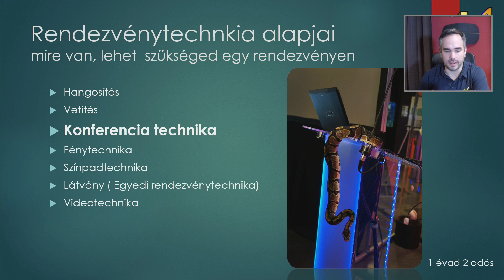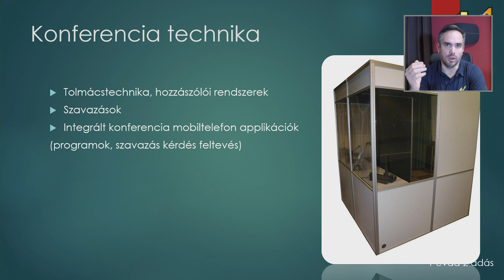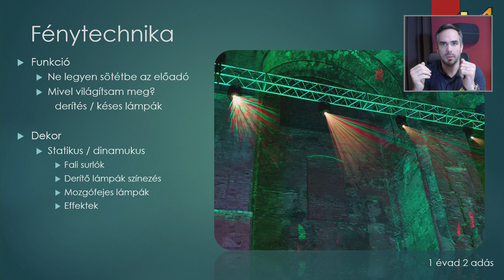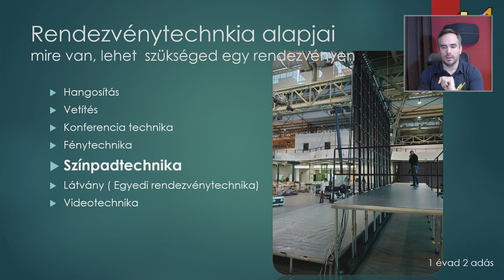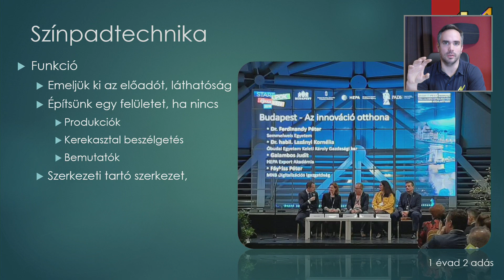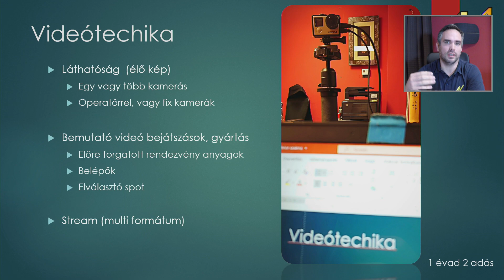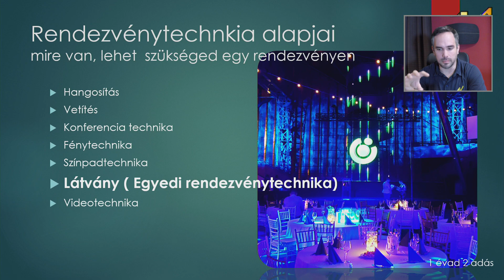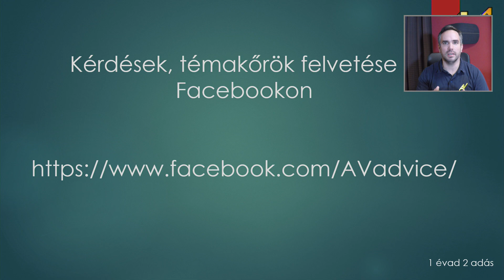Rendezvénytechnika távoktatási segéd anyag 2. rész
A válság utáni gyors újrakezdés segítésére készítettem egy segédanyagot rendezvényszervezők részére a rendezvénytechnika világából érthetően.